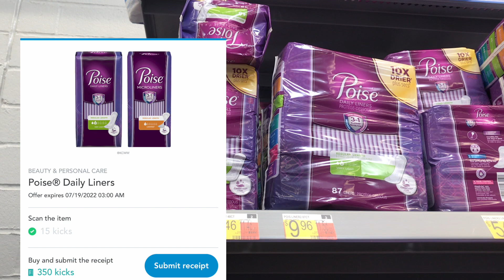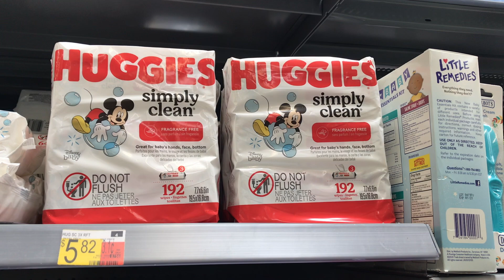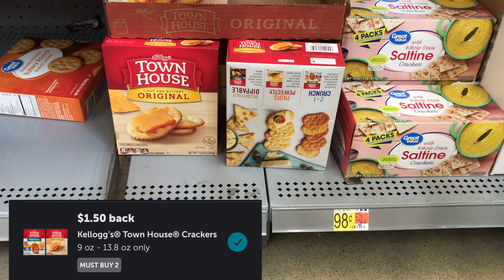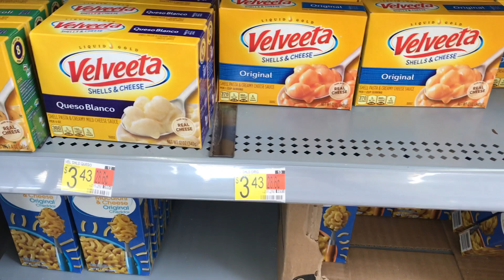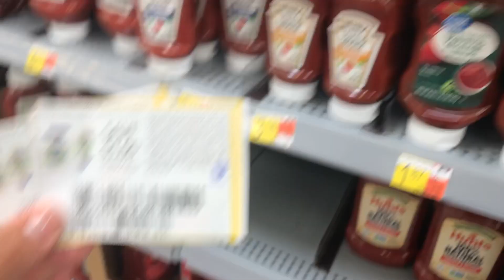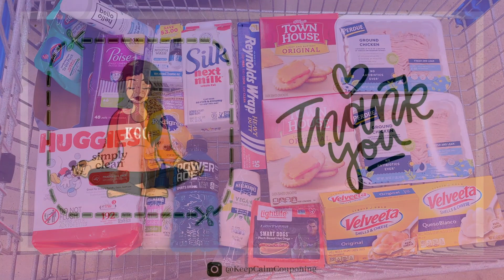Walmart Haul | Easy Deals, Free, cheap & Moneymaker Food items| Everything was FREE + $7.50 Profit!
Come to Walmart with me! Amazing food deals, freebies, moneymakers & more!

Let me know what deals you got this week!!! If you are a NEW subscriber let me know so that I can welcome you to my channel!